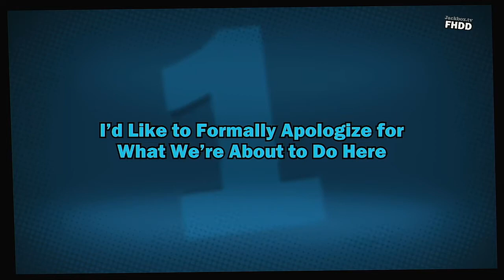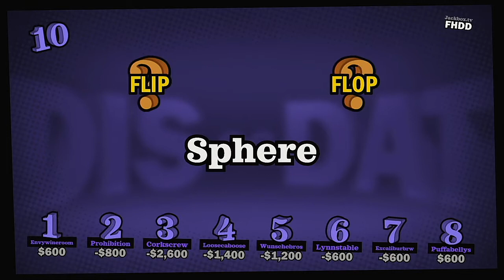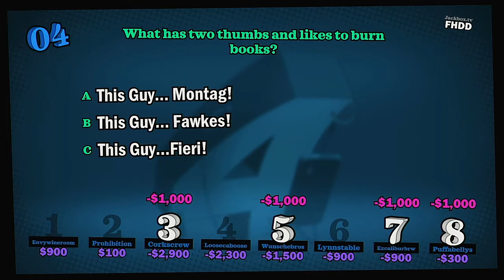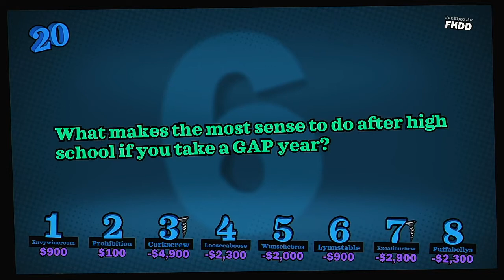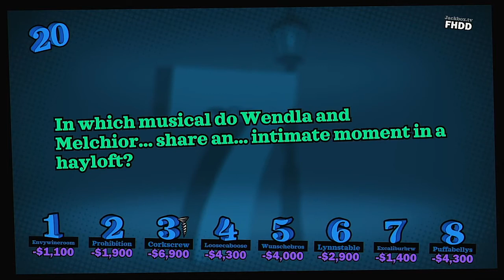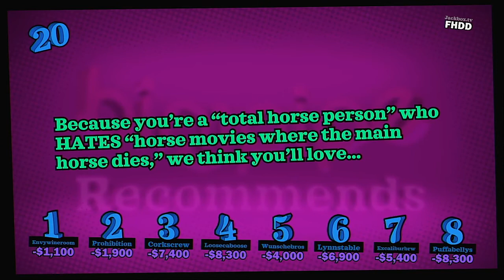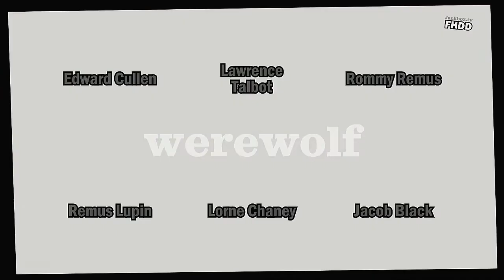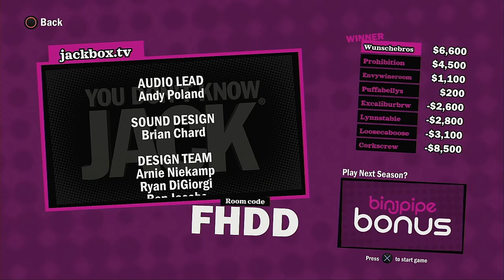YDKJ FullStream Episode 20 The Resturaunts @ Old Town Spring TX